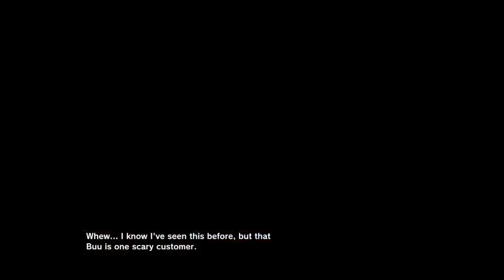The Ultimate Battle: Dragon Ball Xenoverse 2 - New Story Ultimate Gohan Vs Buu